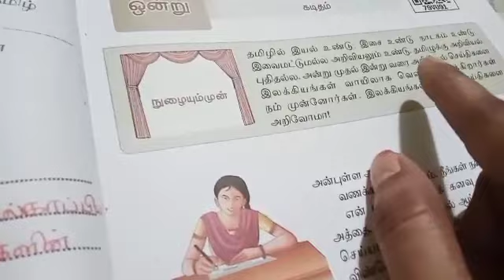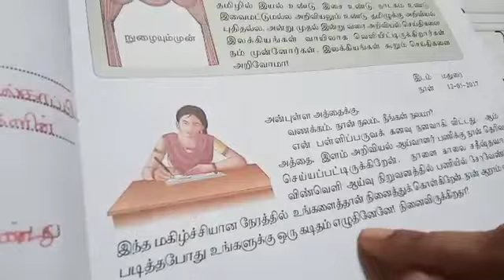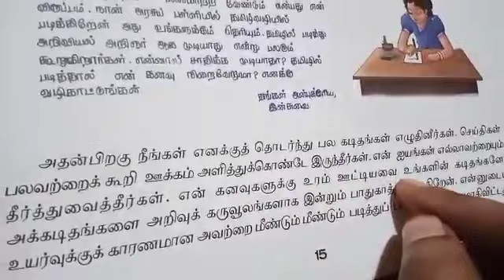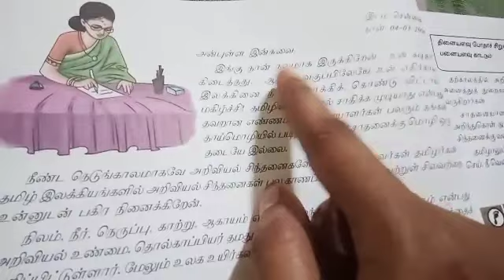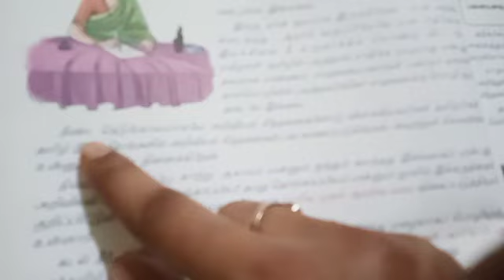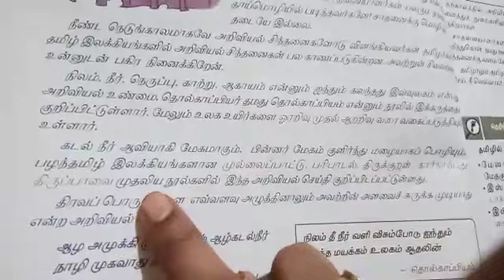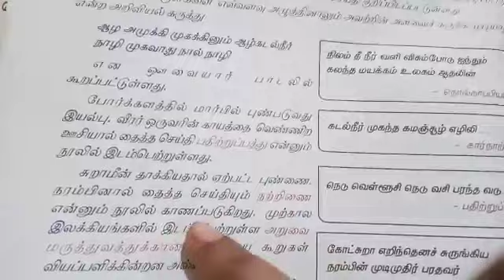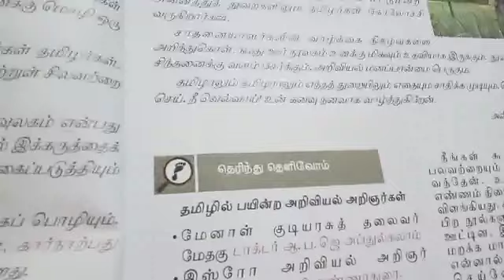6th tamil கனவு பலித்தது